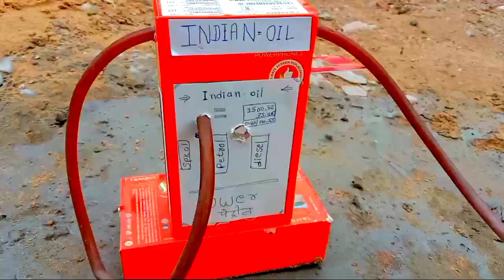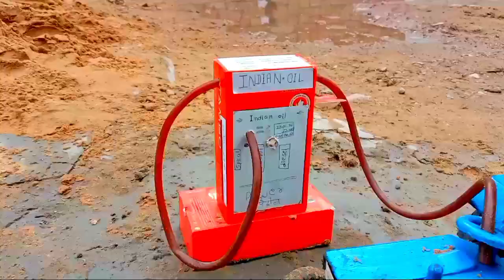JCB | Mahindra Thar | Diy Tractor |Tata Truck | Ford Tractor | HP petrol pump ⛽ science project babu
toy helicopter wala|gadi wala cartoon|tractor trolley parking|assemble toy vehicle |‎@RUHUL TOYS #47

tractor trolley parking game baby toy cartoon video gadiwala cartoon #63

tractor for kids 5911power full Mini Tractor new Ford Tractor purchase

the beautiful tractor video eicher 427 heavy load is unload video.

Tractor
Tractor video
JCB truck
Babu Tractor
JCB tractor
Tractor wala cartoon
Tractor gadi
Tractor jcb
gadi Babu cartoon
JCB
Tractor cartoon
cartoon tractor
gadi wala cartoon
Tractor tractor
Babu gadi
tractor wala
tractor wala cartoon
toy video
toy video for children
toy vehicles
toy vehicles video